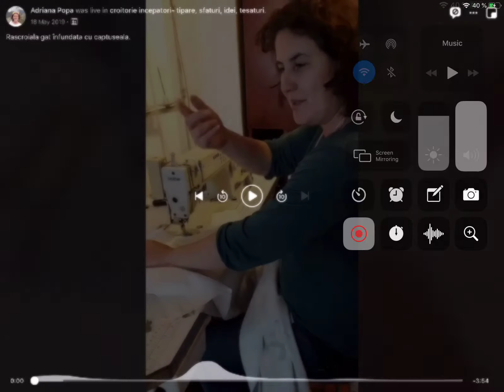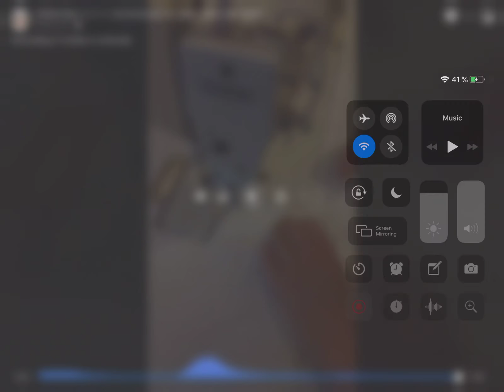Aplicare captuseala pe rascroiala gat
Cum se înfundă pe curat căptușeala cu materialul de bază la răscroilă gât